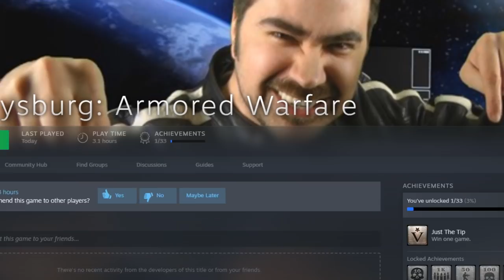The Secret Paradox Game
A innocent young adventure plays one of the many forgotten paradox multiplayer titles